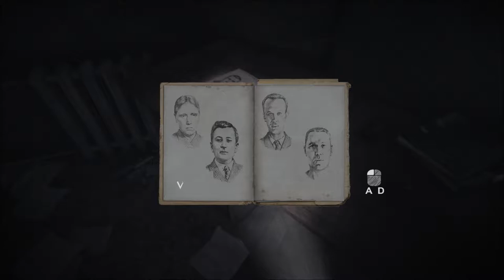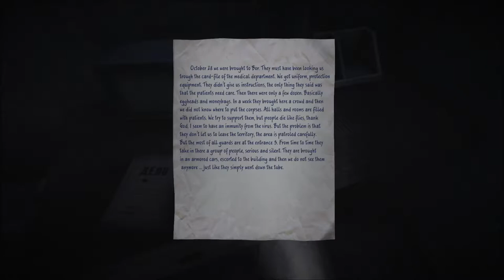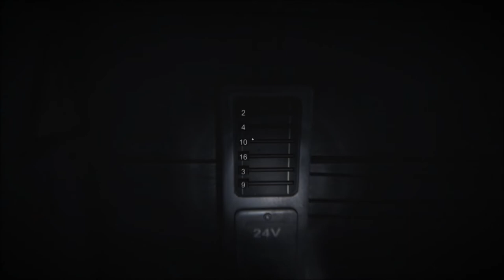Let's Play 35MM (Blind), Part 8 of 13: Pursuit!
(Part 4 of 4) We are chased from Bor into some tunnels underneath the city, though it seems that was our destination anyway. There is no way back now...

35MM is a property of Носков Сергей. Thank you, and enjoy your stay in Mother Russia.